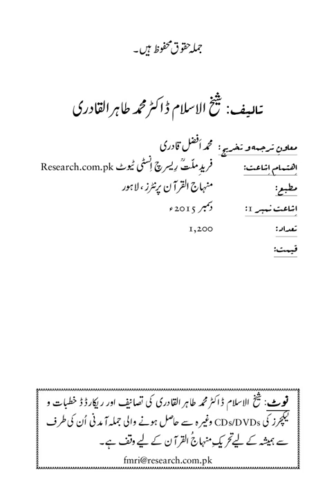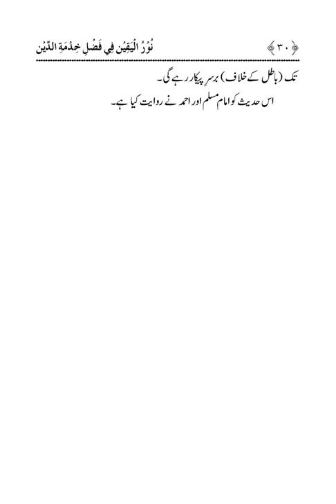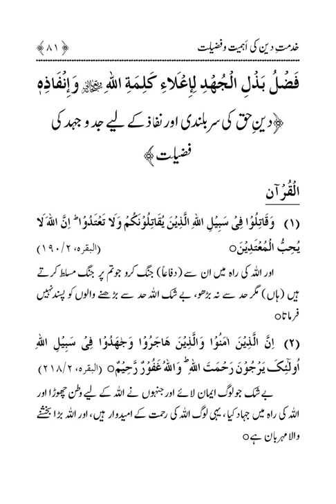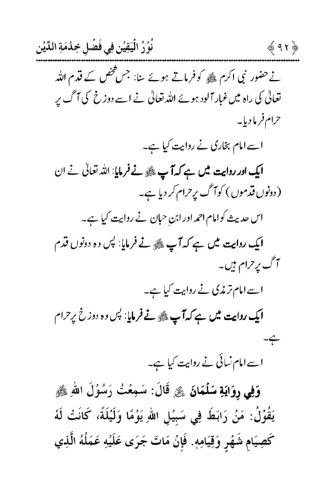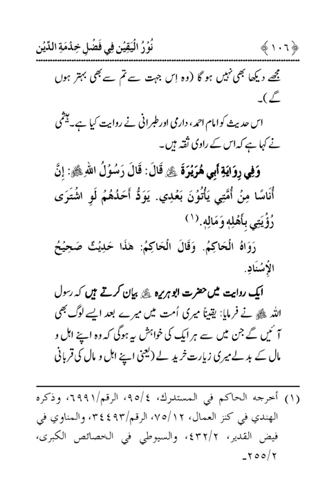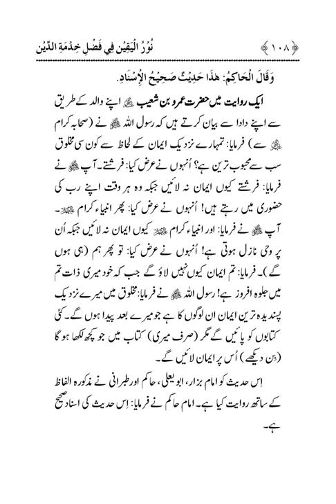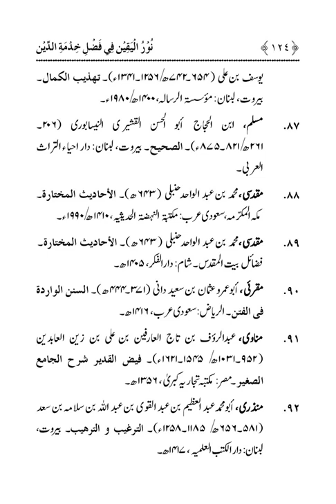|Dr Muhammad Tahir ul Qadri| Minhaj ul Quran Book